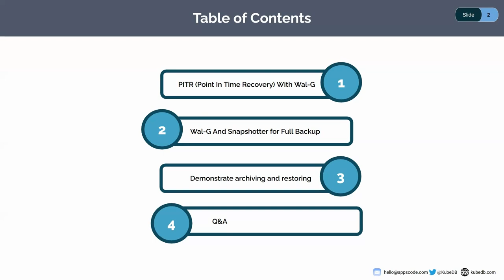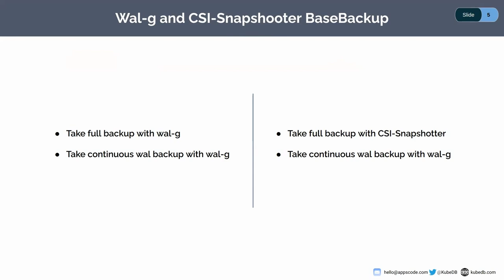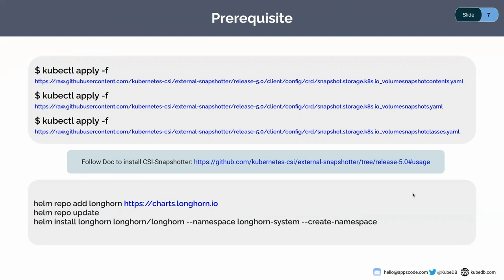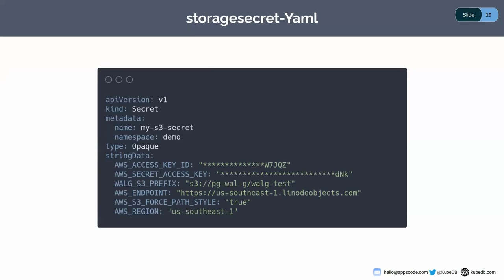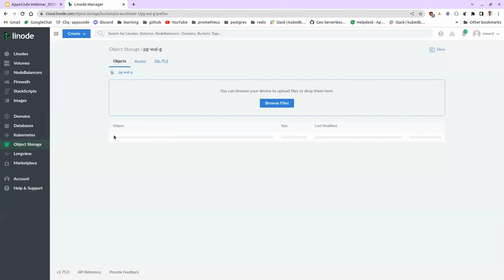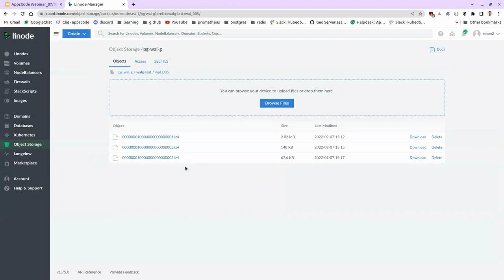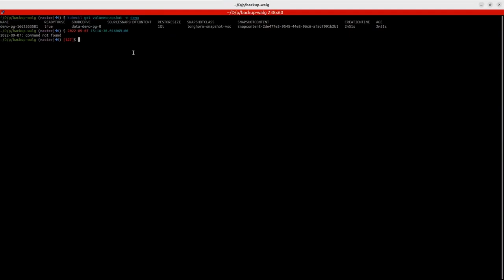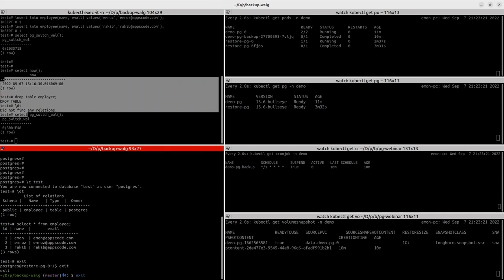PostgreSQL Backup with Wal G and point in time Recover with KubeDB managed Postgres Database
KubeDB PostgreSQL is now supporting Incremental backup and Restore with wal-g. Now You can backup your database continuously with wal-g for kubeDB Created Postgres Cluster. Also, you can Restore to any point in time with the help of wal-g inside KubeDB Postgres.

Here is a sneak preview of the webinar:
-Deploy Postgres cluster
-Backup with wal-g
-Restore with wal-g

KubeDB simplifies Provision, Upgrade, Scaling, Volume Expansion, Monitor, Backup, and Restore for various Databases in Kubernetes on any Public & Private Cloud

▬▬▬▬▬▬▬▬ Useful Links 🛠   ▬▬▬▬▬▬▬

▬▬▬▬▬▬▬▬ Connect 👋   ▬▬▬▬▬▬▬▬▬